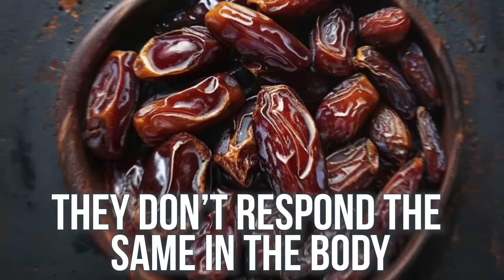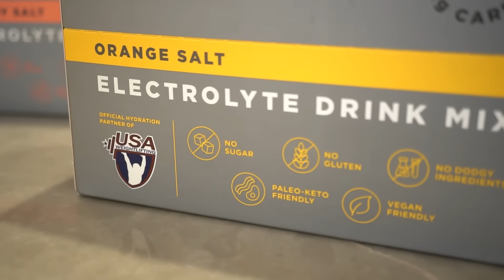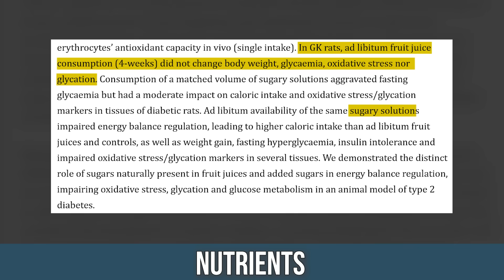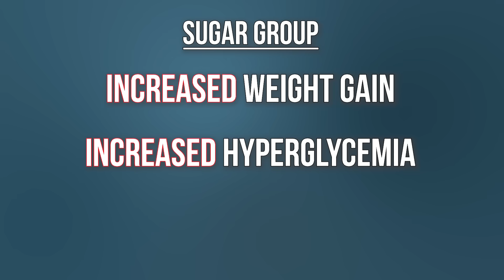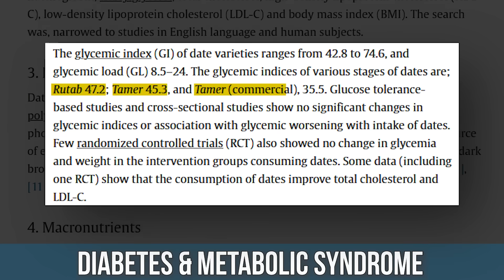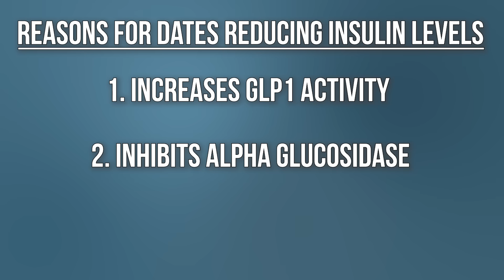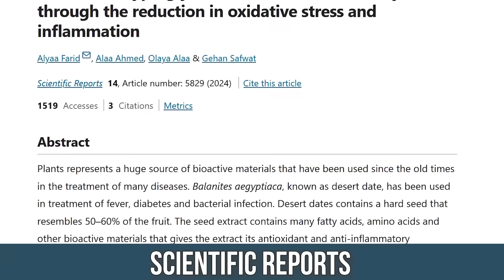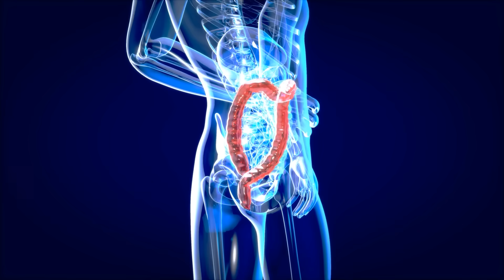If Dates Have Sugar in Them, How Are They So Healthy for You?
If Dates Have So Much Sugar, Why Are They So Much Healthier?

References

Timestamps ⏱

0:00 - Intro
0:59 - Free Sample Flavors Pack of LMNT
1:50 - Dates vs Sugar
3:50 - Types of Dates
4:40 - Allulose
6:50 - Date Seeds
8:33 - Saponins